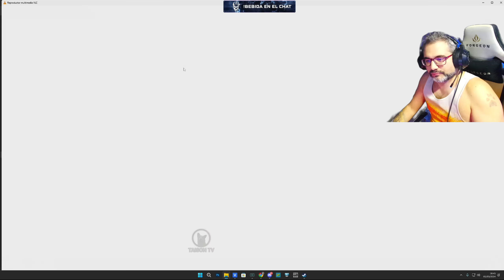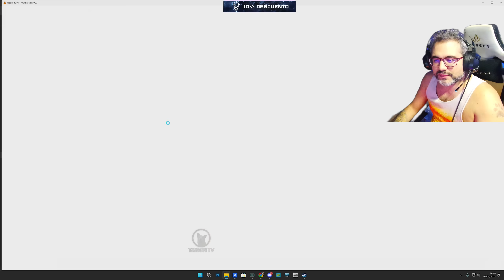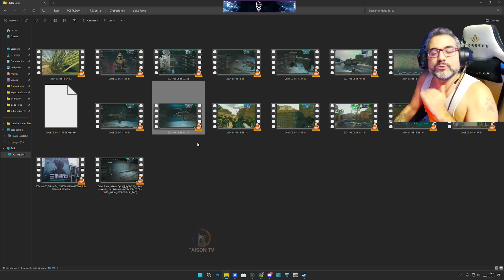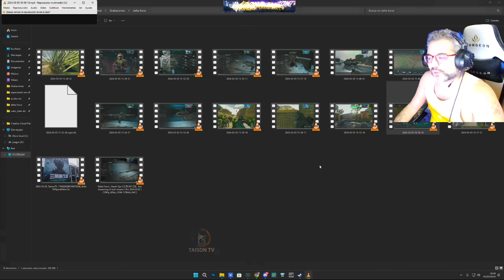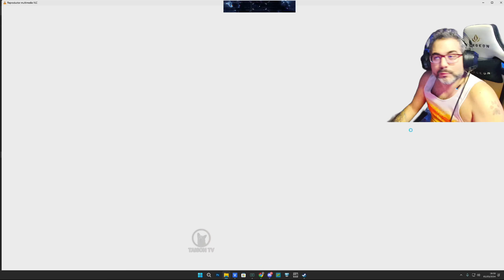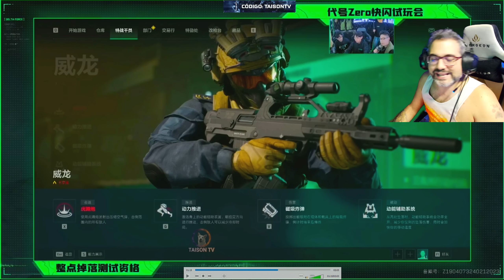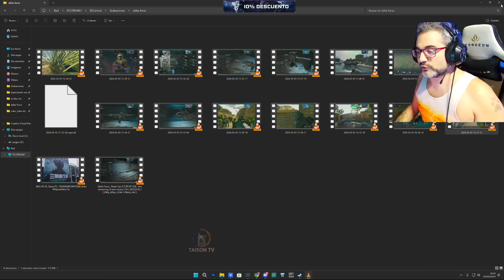Delta Force: Hasta15 Accesorios por Arma y Clases de Soldado Asalto, Medico, Apoyo-ingeniero, Recon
❤ENLACES DE INTERES❤:
➽Si quieres enviarme algo:

Discos Duros: Corsair MP600 PRO 2TB M.2 NVMe PCIe Gen 4 x4 SSD
Monitor: Asus ROG Swift ROG PG279QM 27" LED IPS QHD 240Hz G-Sync 1440p
Sistema operativo: Microsoft Windows 10 Home
Monitor: Asus ROG Swift 360Hz PG27AQN 1440p 27" Nvidia Reflex
Audio: GOXLR

CPU: Intel(R) Core(TM) i9-900k CPU @ 3.60GHz
Memoria: 32 GB RAM ddr4
Resolución actual: 2560 x 1440
Monitor: Asus ROG Swift PG279QM 240 HZ, Gsync 1440p 27" Nvidia Reflex
WEBCAM:  Avermedia 313 Live streamer
Audio: GOXLR
Monitor: BenQ ZOWIE XL2735 - Monitor de 27" y 144 Hz para e-Sport